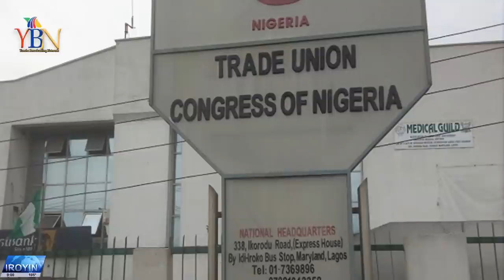CONSTANT KIDNAPPING:EKITI YOUTHS STAGED PROTEST & OTHER TRENDING NEWS FOR THE DAY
MORE VIDEOS TO OUR CHANNEL IYANJU LA GBE KALE LORI IKAANI YORUBA BROADCASTING NETWORK (YBN)TI O'N SAFIHAN IPO TI ILU NIGERIA ATI ILE YORUBA WA.YORUBA BROADCASTING NETWORK TELEGRAM GROUP

yorubanews AGBEYEWOIROYIN nigerians in diaspora nigerian movies actuality maggie rukes vlogs sabc news